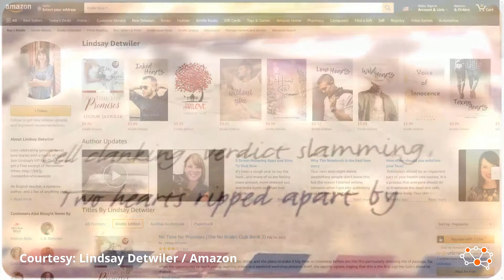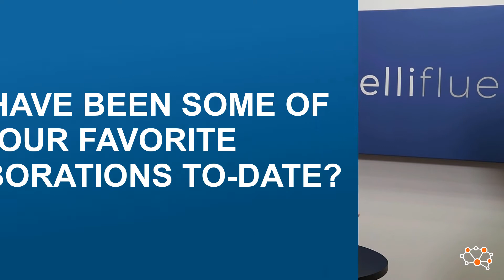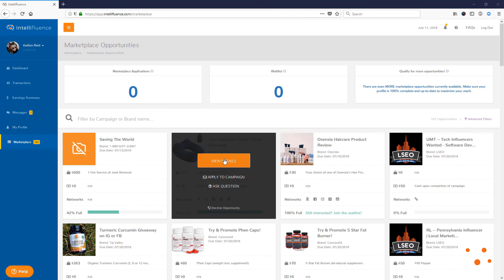Lindsay Detwiler | Influencer Spotlight 123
Lindsay Detwiler is a USA Today Bestselling author and high school English teacher, in addition to being an Intellifluence Trusted Blogger. Lindsay’s work has appeared in Chicken Soup for the Soul and HuffPost and she is also co-owner of Wildflower Rain Boutique, an online women's fashion boutique. Lindsay has a devoted following of women who love fashion, makeup, and relationship advice.

You started a blog back in the day called the Voice of Innocence in college. You later published a novel of the same name. Can you tell us a little bit about your background, including what led you to begin writing?

Yeah, so I always wanted to be a writer from the time I was a little girl. I loved books. I loved writing stories, but it was one of those crazy wild dreams I had that I never thought would come true for me. In college, I took a class called the Literature of Health and Healing. It was a class about people who were terminally ill, stories like Tuesdays with Morrie, for example, and it was all about how you need to chase your dreams while you still have time. That class inspired me to chase my dream, which was to write a novel.

I had this idea in my head about, basically, a wrongful conviction. I loved Nicholas Sparks books. I knew I wanted to write a sweet romance, so that’s where I started. The title Voice of Innocence came to my mind and I started writing my book that summer. It took me many years to finish, about three years. I would just write over the summers thinking it would go nowhere, really not thinking my dream would come true. Long story short, after I got married, my husband encouraged me to send it out to publishers. I found my first publisher and the rest was history. I was a published author and it’s really been a wild ride, a dream come true in so many ways.

Note: Influencer Spotlight interviews are edited for time and clarity.